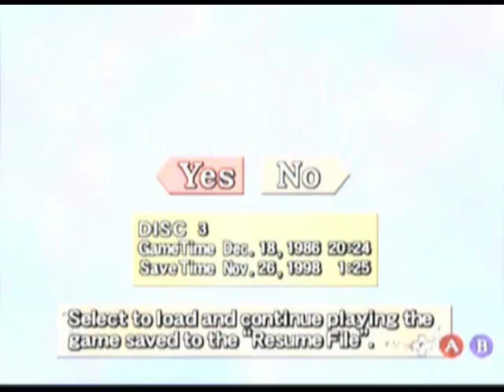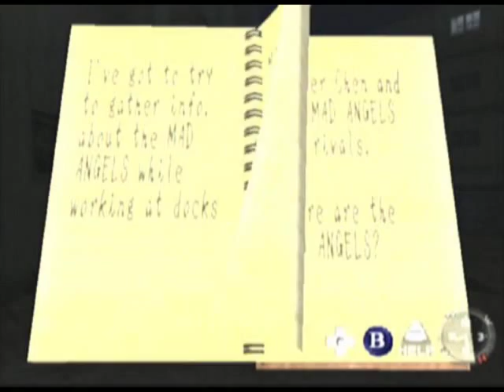Let's Play Shenmue - Part 44 - Beat up more Sailors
Part 44

Title says it all =P